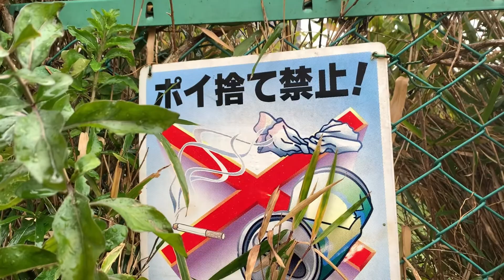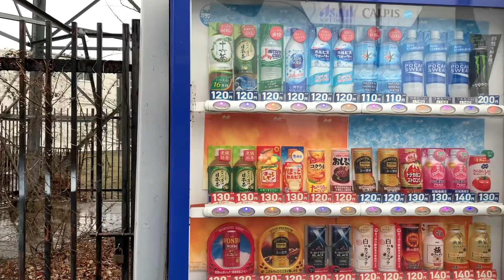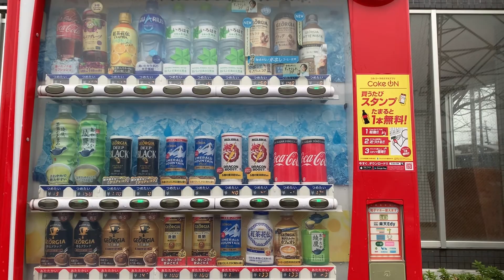Japan Rain Walk Part 3/4 2021.01.23 ASMR Ambient Sound Sleep Meditate Relax Tokyo Suburb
🙏 Apple Pay / Zelle Tips ➡️ tkviper🌀gmail.ｃom
(video clips)